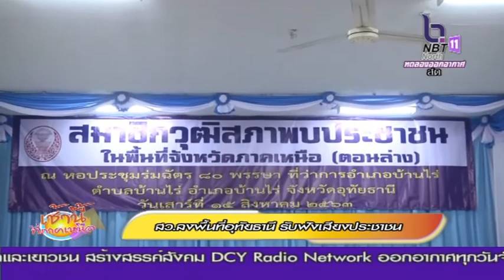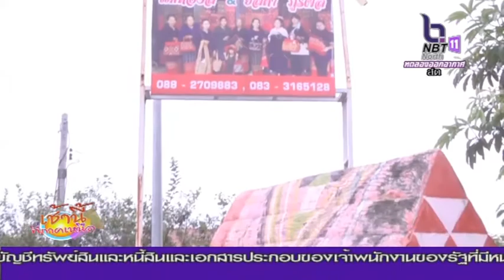สว ลงพื้นที่อุทัยทานี รับฟังเสียงประชาชน